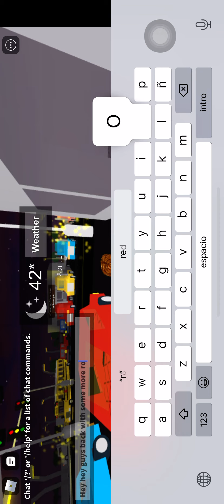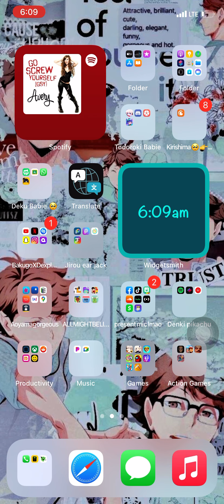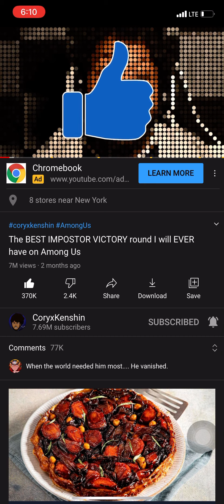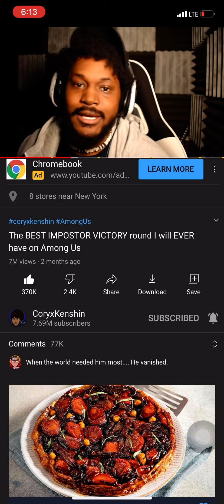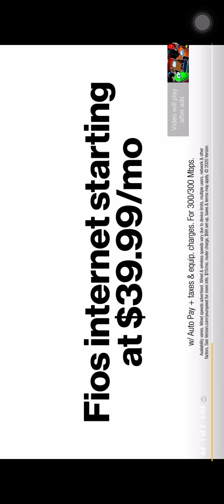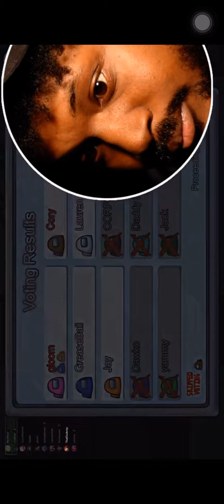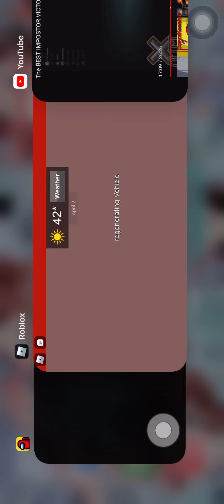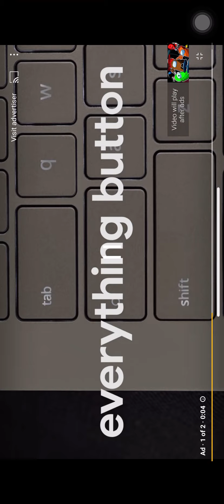Playing roblox car crash multiplayer game (read description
Sorry if the vid looks weird lol but anyways hey y’all if you guys wanna add me in roblox go ahead